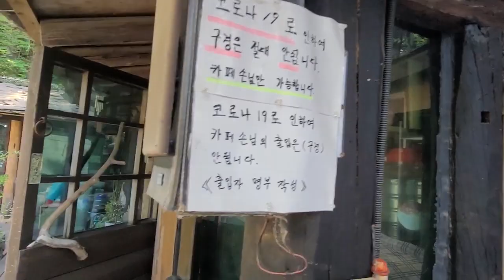하조대 등대 카페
하조대 등대 카페는
고양이가 많답니다.
길양이도 있고
양이 어미가 등대 카페에 살짝 데려다 놓고, 어미는 병으로 죽어서
카페 사장님이 반려 양이로 함께살고 있지유

근디 길양이도 많이 드와서 밥도 묵고 놀기도 한답니다.